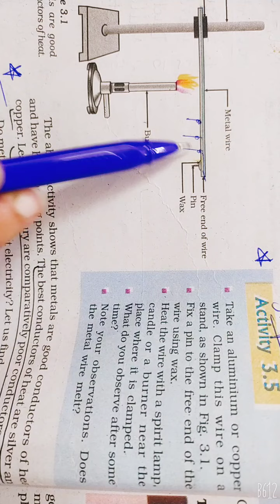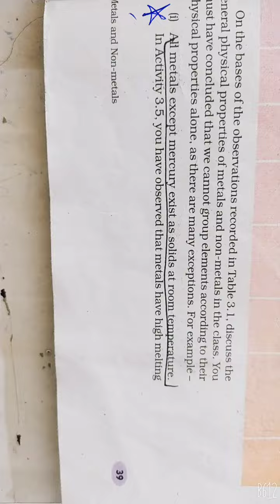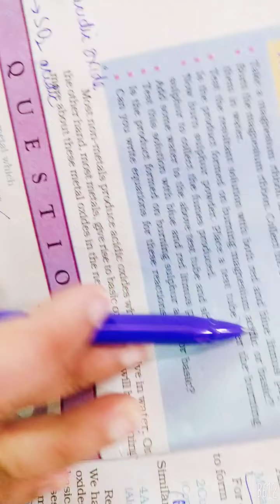class x |chapter 3|metals and non metals|part 1|brief description|mcq|term1|science